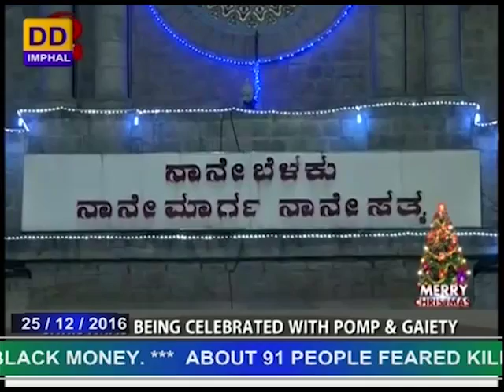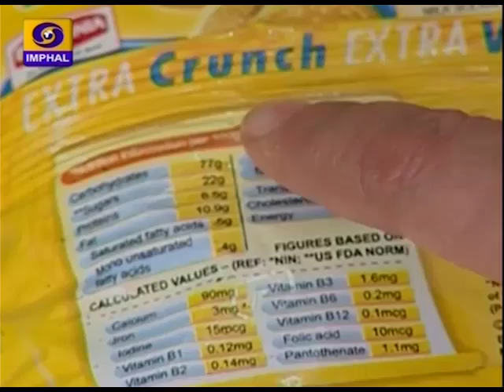DDNEWS IMPHAL, MANIPURI PAO, 6:30 PM, 25TH DECEMBER 2016